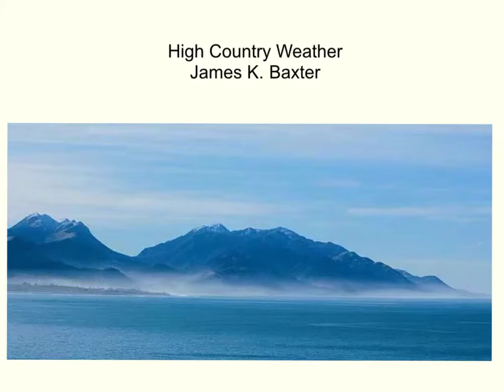High Country Weather by James K Baxter